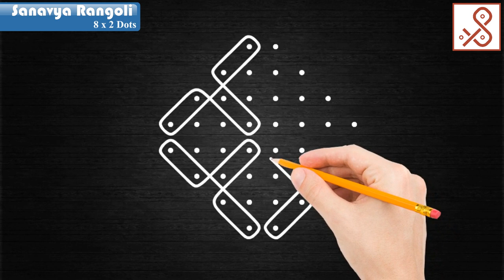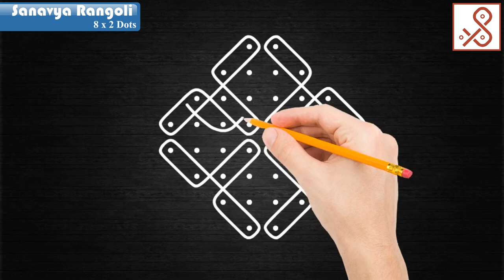Sikku kolam with 8 dots || Chithirai madham kolangal || Easy rangoli || Sanavya rangoli